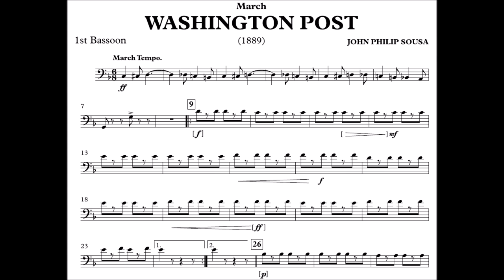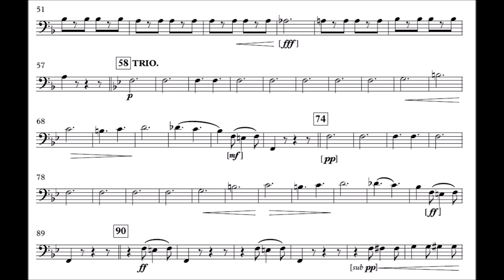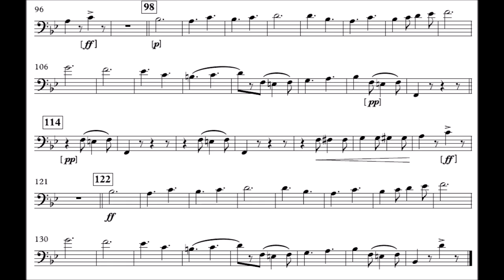The Washington Post - Fagote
Compositor: John Philip Sousa
Formação: Banda de Música
Gênero: Marcha

Equipe do Portal Brasil Sonoro